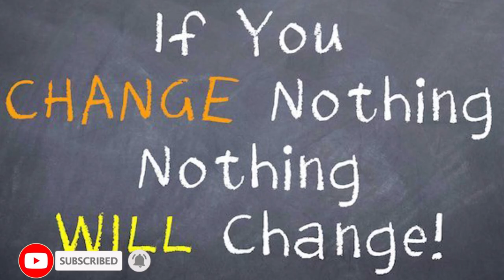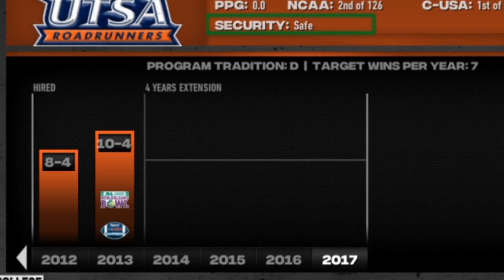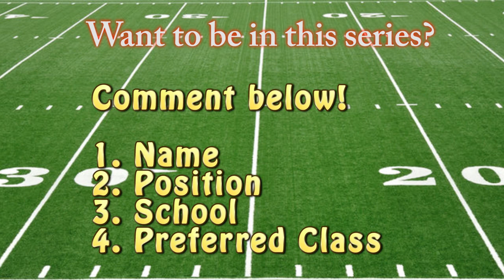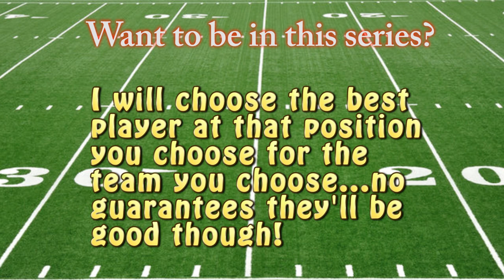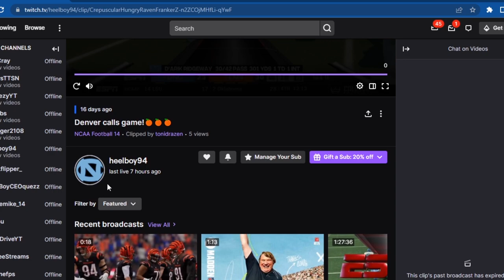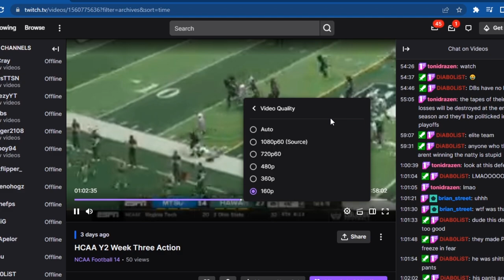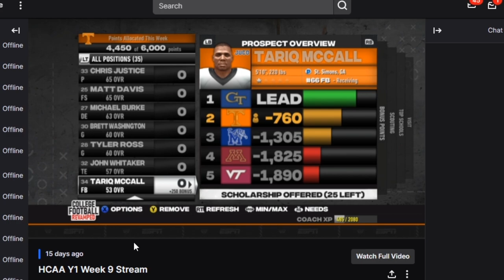INTRODUCING THE CAJUN 6 CONFERENCE!!! | NCAA Football 14 Dynasty College Football Revamped Dynasty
There's a brand new conference in College Football, this time based in Louisiana. Introducing the Cajun 6 Conference!!!

In this series, I will be taking over a school inside The Cajun 6 Conference and rebuild them into a powerhouse. The other 5 schools will be followed and tracked throughout the series as well, through CPU vs CPU gameplay.

Custom prospects for the New Orleans Saints Franchise will be funneled through this college football series only. Please comment your player's NAME, POSITION, SCHOOL CHOICE, and PREFERRED CLASS. This will guarantee your spot in the Saints Franchise on Madden 23.

Patron supporters are able to RENAME current 99 overall upperclassmen that will be draft eligible and may choose any school they wish in the dynasty. Patron supporters may also create a player for Year 2 to be recruited in Year 1.

If you are not a Patron and don't plan on becoming one, you may "buy" your player(s) with Channel Points. The video below explains the Channel Points system. I have also linked a Google Sheet that shows how many Channel Points that players and upgrades are worth.

As Patrons and Channel Point winners, you will also be included in ANOTHER series over on Twitch, with long time viewer and supporter, HeeLboy. Heel runs a Madden Simulation League (HFL) that allows you to be the GM of a franchise and control all aspects of managing it. Free Agency, Trades, Draft, lineups, etc. He also has a college football aspect that also funnels players from there (HCAA) into his HFL draft classes. Because of your support for me and my channel, I'd like to give you the ability to be in his series as well. Go check him out!